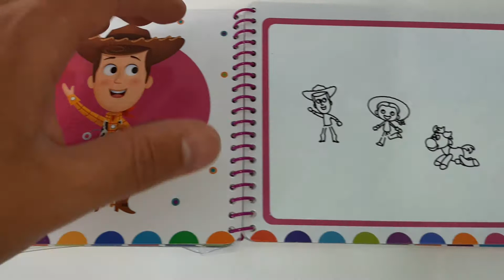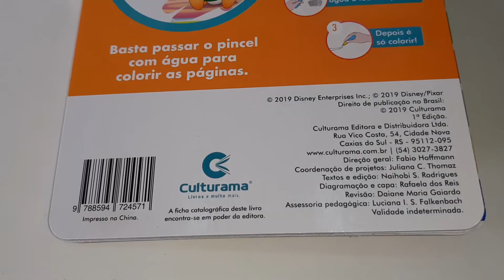Livro De Colorir Aquabook Mágico Pinta Com Água Filme Disney